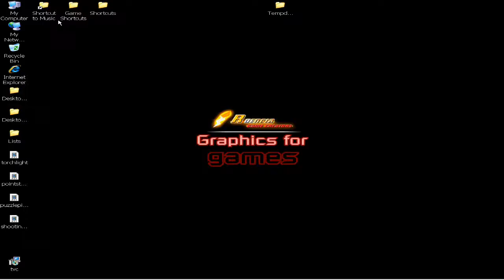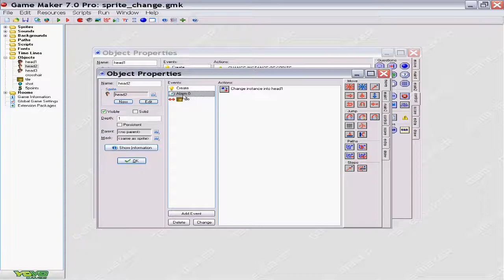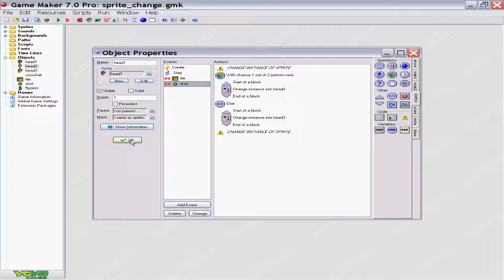sprite change - Game Maker 7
to download the game maker code file, graphics, & look at other tutorials. * Video's are Copyrighted 2011 Roencia Game Creators